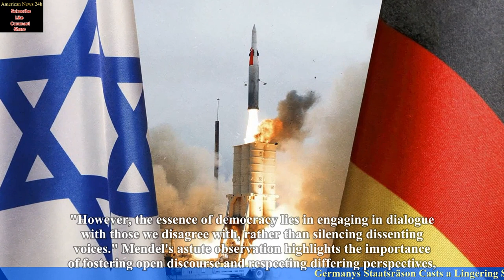"Germany's 'Staatsräson' Casts a Lingering Shadow over Israel and Gaza"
Germany's 'Staatsräson' Casts a Lingering Shadow over Israel and Gaza" suggests that there may be a discussion about the historical concept of "Staatsräson" in Germany and its ongoing impact on the relationship between Israel and Gaza. It could explore how Germany's political interests, particularly in terms of foreign policy decisions, continue to influence and affect the dynamics between Israel and Gaza, potentially raising questions or concerns about Germany's stance and its implications for the region.